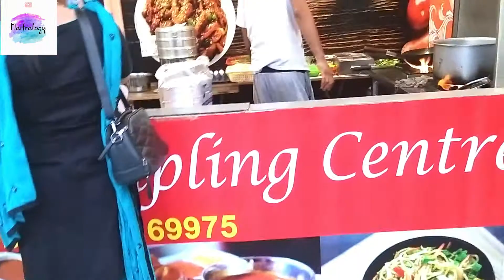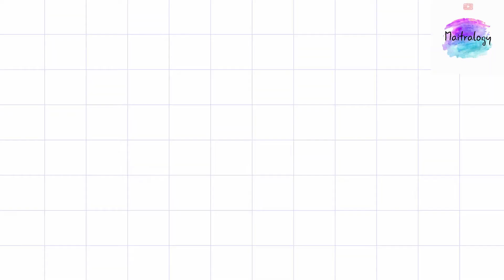THE EVE OUT || LIFE OF A COMMON MAN || Wait there's more... |Maitralogy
Greetings!

Welcome to my official YouTube channel "Maitralogy".

Hey guys! today's video is all about going to eat my fav. snack after a long long time. A bit of my life. Hope you would feel relatable and like it.
This is a sitcom entertainment vlogging channel where I will bring forth my interests of cooking, food vlogging, physical fitness and much more. 🧡

Also, welcome Leo, my shih tzu son to your home n heart henceforth. 🐶
Today enjoy the video.

So buckle up and enjoy the watching.

xoxo
Prasenjeet